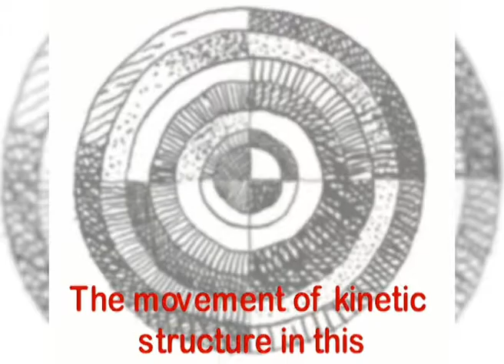Simultaneous Disc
Orphism: declined from Orpheus, means mysterious, poetic, hideous. A name Robert Delauney used for his kinetic art.
This movie shows the glimmering uneasiness of circular movements, gliding colors in a undefined space. Simultaneous representations of rhythm of color, which seems to be dynamically moved by the varying of reversed and non-reversed color contrasts. The movement or kinetic structure in this picture is only an imagination by the onlooker. An imitation of the dynamic rhythm of nature.

Voices: female: Apple MacOS 7 MacInTalk 3 Kathy, male: Apple MacOS 7 MacInTalk 3 Fred

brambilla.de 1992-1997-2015